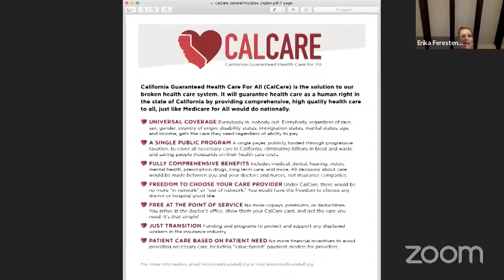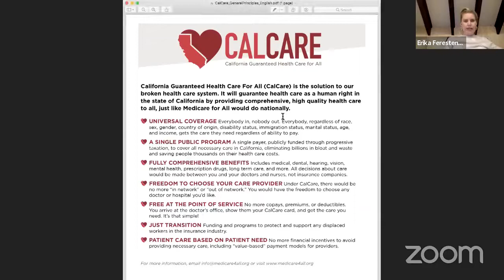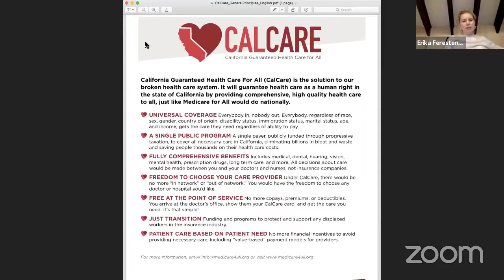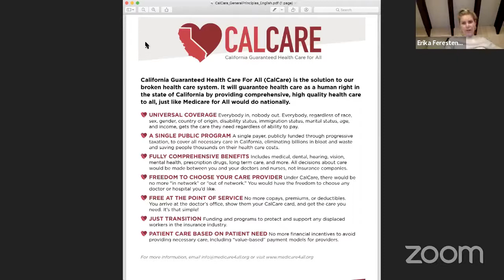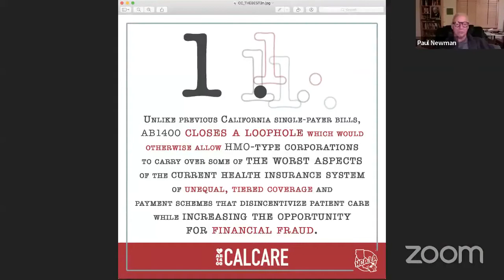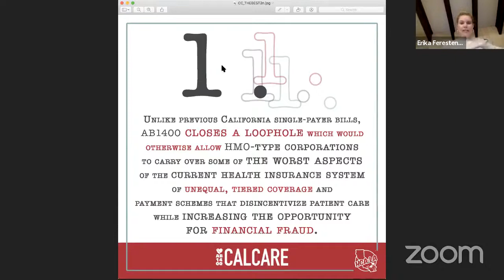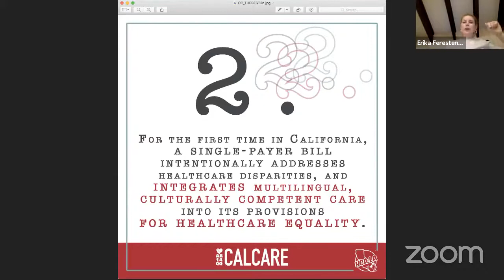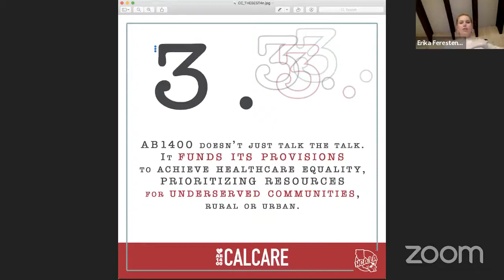Healthcare for All in 2022! CalCare AB1400 January 2, 2022 Health Care for US (HC4US)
January 2nd, 2022: Happy New Year's! AB1400 is a policy bill, we discuss who is a Co-Sponsor such as Assemblymembers Miguel Santiago(D-53), Adrin Nazarian (D-46), etc. We must see to it that AB1400 must get through 3 committees including rules, and health in January 2022. We need your help - AB1400 will save and improve lives, including the homeless population.

Videos have Closed Captioning when possible. If a viewer is watching on a desktop computer, the option to choose subtitles in another language is available including: subtítulos en español - Հայկական ենթավերնագրեր - 한국어 자막 - phụ đề tiếng Việt - 中文字幕 - mga subtitle sa tagalog - हिंदी उपशीर्षक - አማርኛ ንዑስ ርዕሶች -  زیرنویس فارسی - ترجمة باللغة العربية - כתוביות בעברית

On “Taxes!”, and the spin & fear tactics used by Insurance companies and Big Pharma

Gavin Newsom ran on Single Payer- lets help him keep his promise!

Please take 2 minutes to send this PRE-WRITTEN letter to your assemblymember.

The CA Medicare for All Assembly Bill 1400 will be introduced to the Assembly in January 2022. We can make sure it passes by letting our assemblymembers know NOW that we want them to vote YEA on AB 1400 CalCare.

Tell them you are a constituent and you want your assemblymember to vote yes on AB 1400 CalCare.
People power is going to win this!

ORGANIZE. AGITATE. EDUCATE. LEGISLATE.
LET'S DO THIS!
California Single Payer Now!!
Listen to logic, listen to the people, not insurance lobbyists.
DoYouCalCare ? Join our CalCare Coalition!